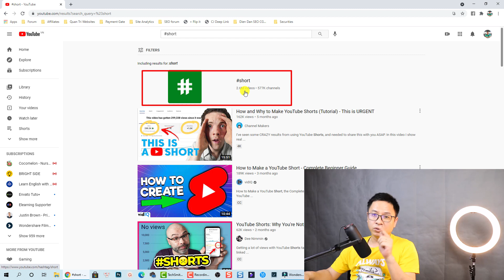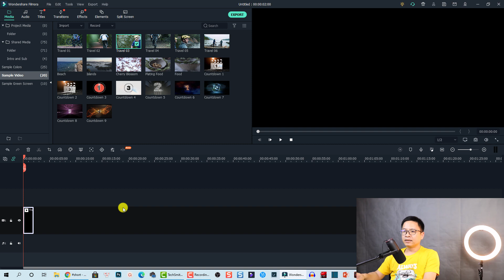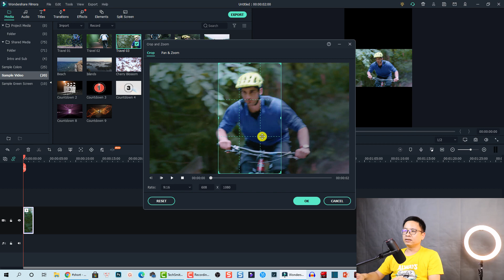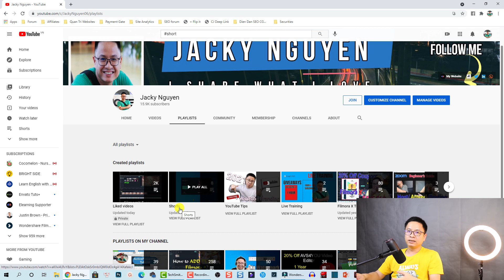Hướng Dẫn Làm Video YouTube Short Siêu Đơn Giản - Làm Ngay Kẻo Muộn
Tham khảo dịch vụ của Elearning Supporter Tham khảo giá phần mềm Filmora 13 mới nhất ở đây đã nhé Video YouTube Short là các video dọc, có độ dài nhỏ hơn 1 phút. Các bạn có thể tạo video theo tỷ lệ 9:16 và khi úp lên kênh nhớ ghi hastag ở phần tiêu đề và ở phần mô tả video nhé.